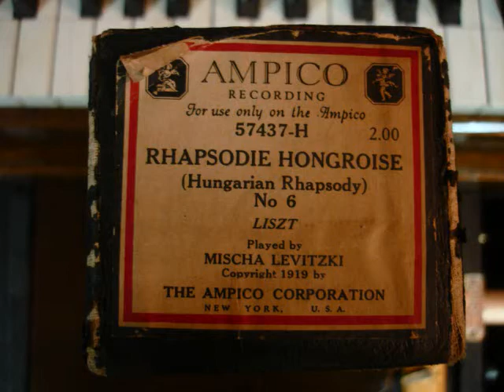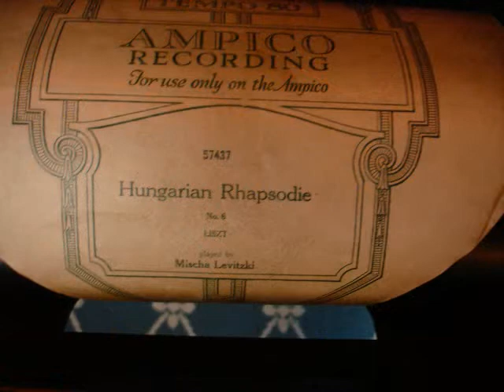Mischa Levitzki plays Liszt Hungarian Rhapsody #6 on Ampico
Early 20th century pianist Mischa Levitzki plays one of his signature show pieces by Franz Liszt, the Hungarian Rhapsody #6, in this Ampico reproducing piano roll recording #57437-H, made in 1919.  The roll is played on a 1926 Knabe 5'4" Ampico grand that was fully restored in early 2011.